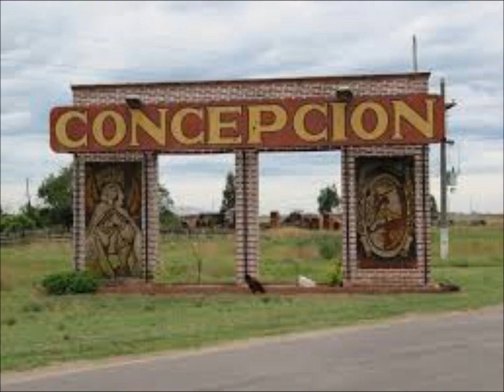SIMÓN DE JESUS PALACIOS.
SIEMPRE VIGENTE, EL DUO DE LA "SIMPATÍA". VERÓN PALACIOS.EN DOS DE SUS GRANDES EXITOS, RECORDANDO A CONCEPCIÓN Y CHINITA LINDA.